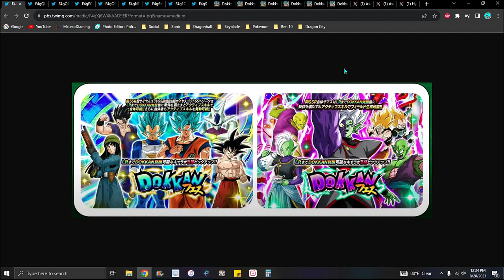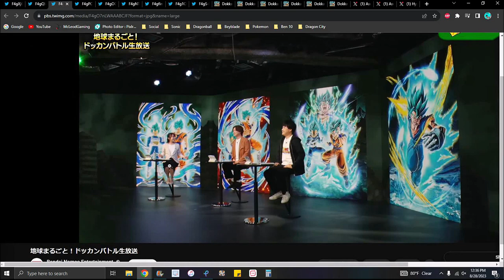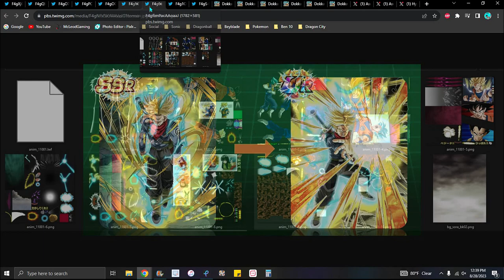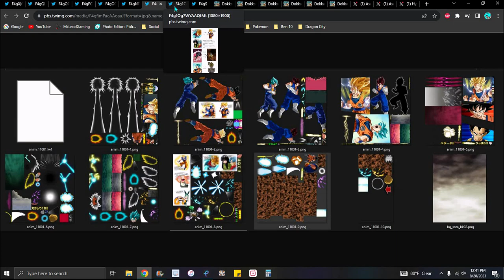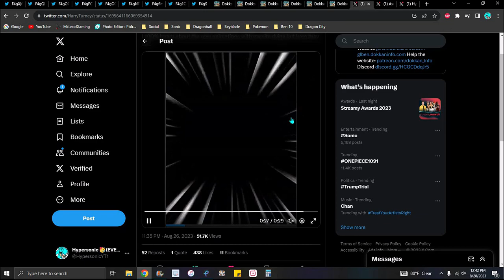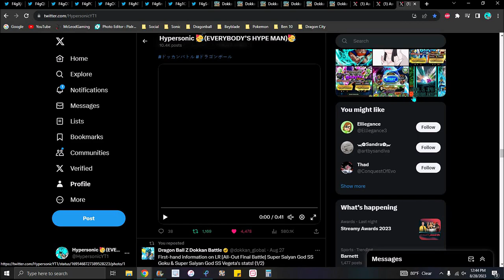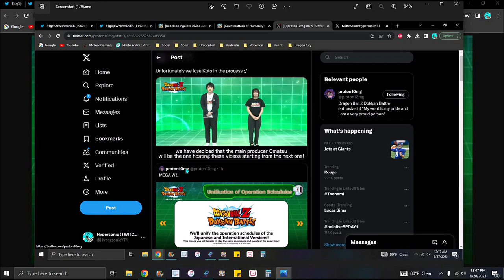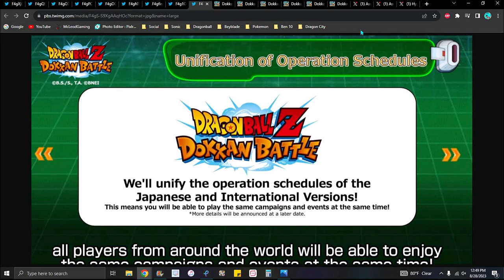UR KIDDING!!! ??? DOKKAN-NOW + NEW BANNERS & ARTS + GLB & JP ARE CONNECTING!!! ??? DBZ Dokkan Battle